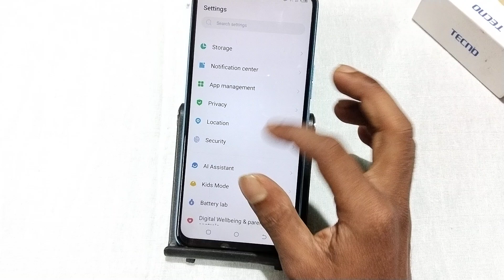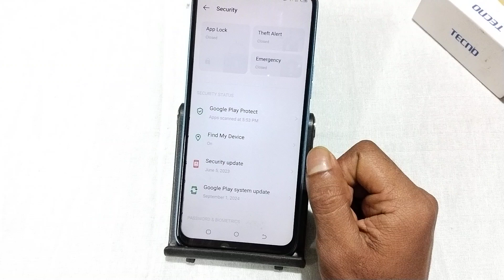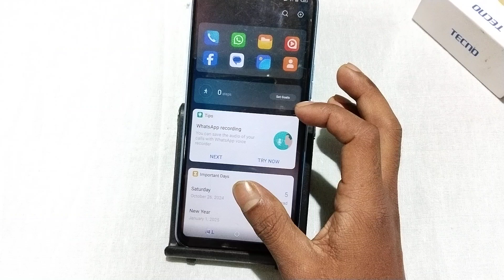Tecno Spark Go 1 app lock kaise kare, how to set app lock in tecno, how to lock apps in tecno, app l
Tecno Spark Go 1 app lock kaise kare, how to set app lock in tecno, how to lock apps in tecno, app lock settings